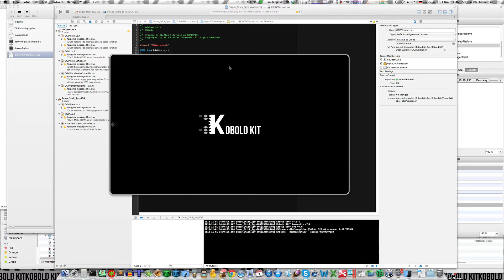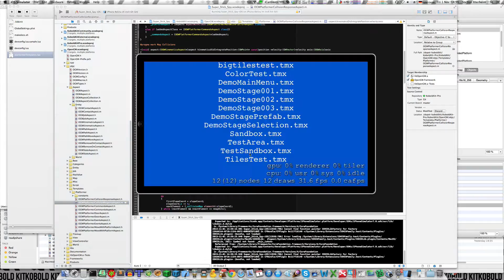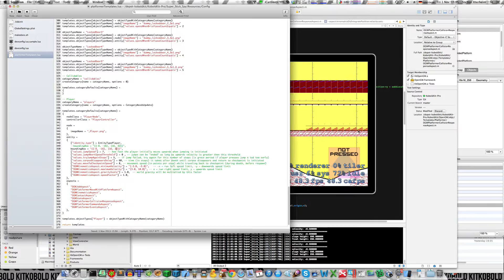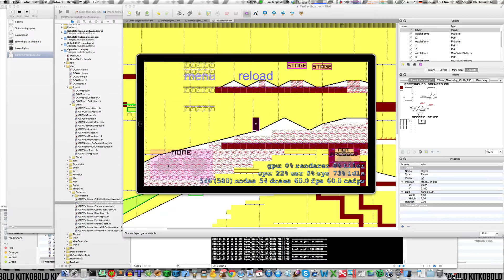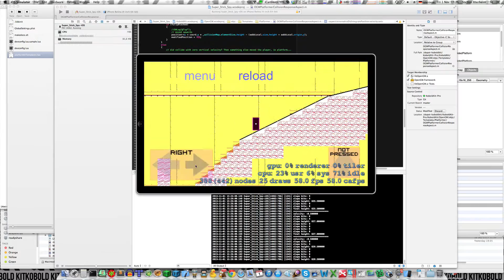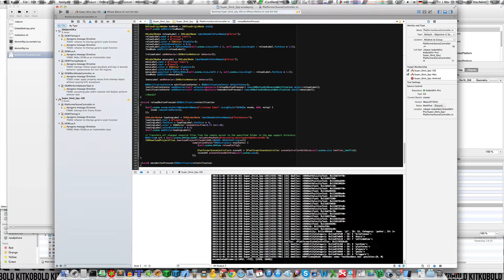Let's Develop OpenGW - Episode 1: The Platformer Walking-On-Slopes Bug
Watch me how I fix a series of slope-walking bugs in a tilemap platformer in 5 minutes (over 50 minutes real time).

Why hasn't anyone done a 'Let's Play Xcode' before?

I guess now we know why. Question is: do you like to see more of these? Let me know...